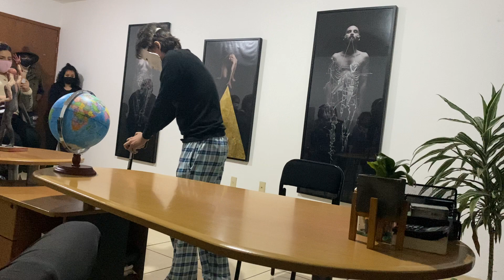Algo (El Diván)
Monólogo Final
FotoViva Morelia
Clase - Actuación: máscaras, cuerpo y movimiento
El Diván - José Ramón Enríquez